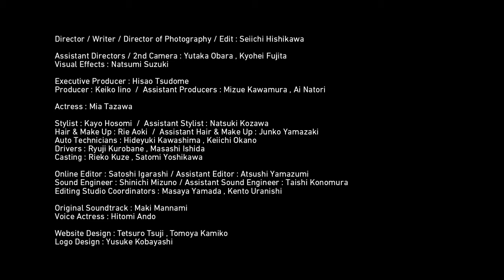Mercedes Benz Four CM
Composition / Piano / by Maki Mannami